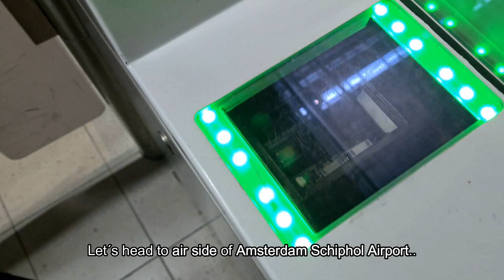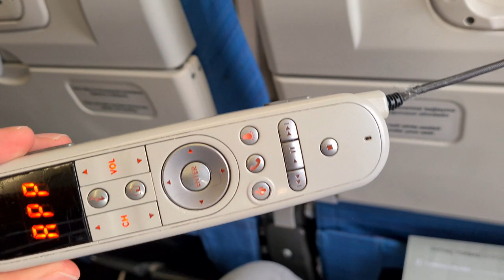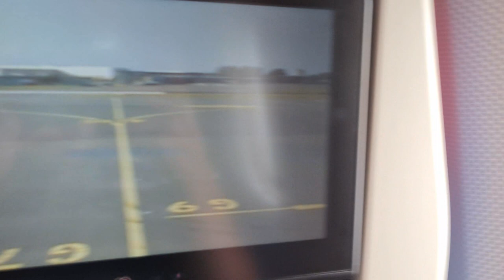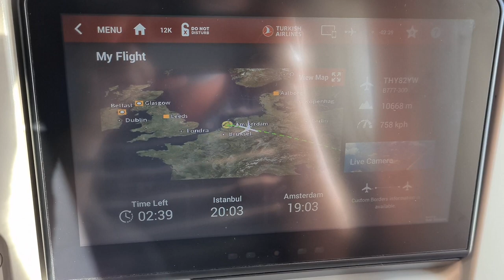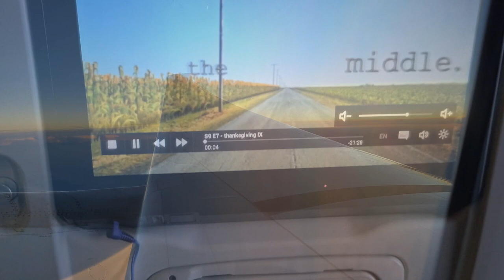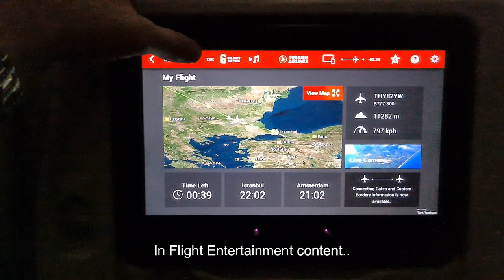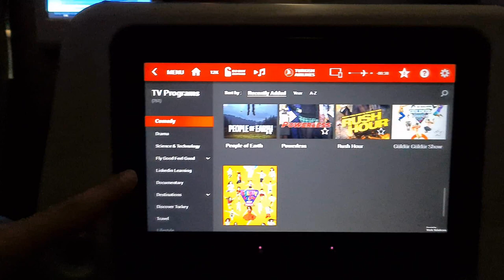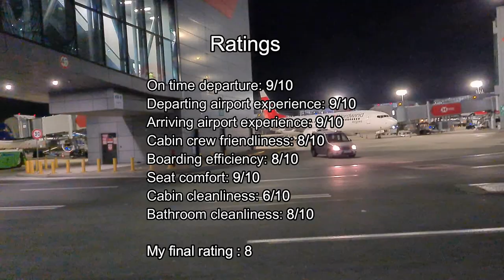TRIP REPORT | TURKISH AIRLINES | BEST ECONOMY MEAL EVER? | AMSTERDAM - ISTANBUL | BOEING 777-300ER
FLIGHT INFORMATION:

-AIRILINE                  : TURKISH AIRLINES
-DATE OF FLIGHT   : SEPTEMBER 2021
-DEPARTURE           : AMSTERDAM, THE NETHERLANDS
-ARRIVAL                 : ISTANBUL NEW AIRPORT, TURKEY
-AIRCRAFT              : BOEING 777-300ER
-REGISTRATION     : TC-JJV
-FLIGHT TIME         : 3H 34M
-SEAT                       : 12K